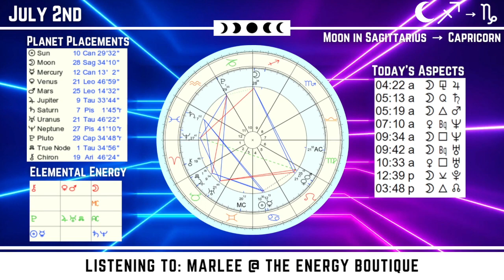Energy Forecast: July 2, 2023